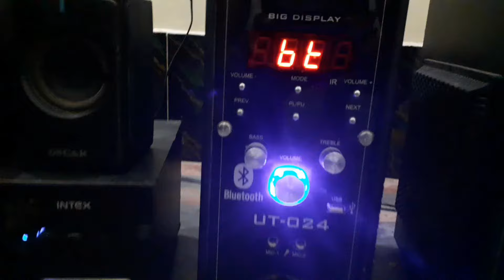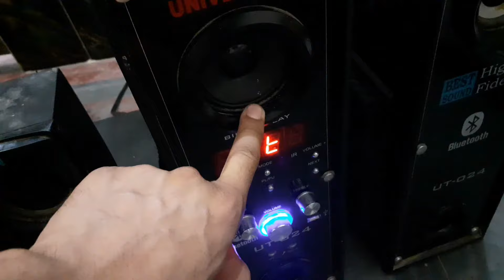How To Connect Two Hometheater?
Universal price- 4000rs.
Intex price - 2200rs.
universel have 2 woofer 6inch
Intex have 1 subwoofer 5inch